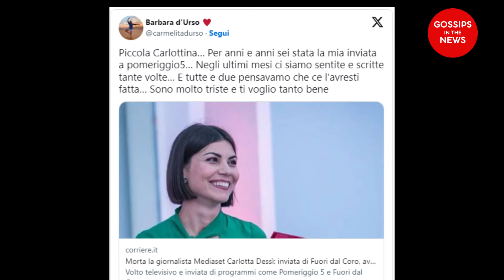⚪TRAGICO LUTTO A MEDIASET. E' VENUTA A MANCARE POCHI MINUTI FA.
Benvenuti su "Gossips in the news", unisciti a noi e partecipa in modo da farci crescere e offrirti contenuti sempre migliori 😉.
La tua partecipazione per noi è importante! ❤️

 IMPORTANTE❗

❤️ Grazie dal team di  “Gossips in the news” ❤️